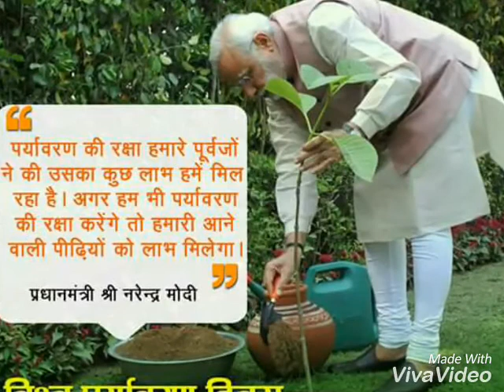Modi ka vishwas unnti ka akash Modi ji hi desh k future India #